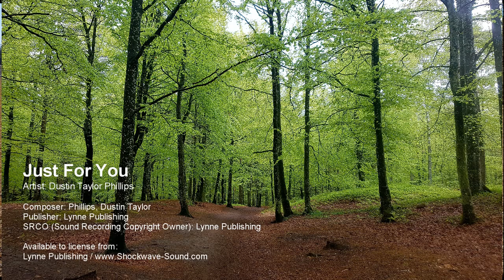Just For You - Dustin Taylor Phillips (Lynne Publishing)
Artist: Dustin Taylor Phillips